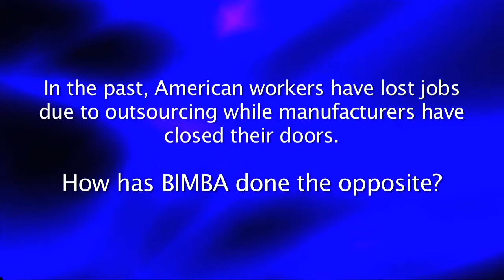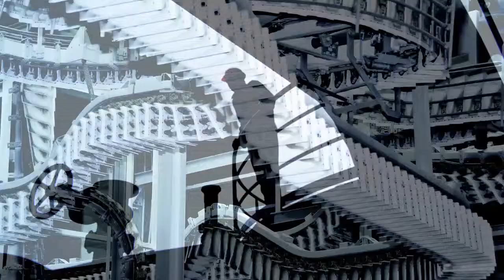Bimba on TALK BUSINESS 360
Bimba Manufacturing Video Interview Presentation with Tom Wood, Director of Marketing,